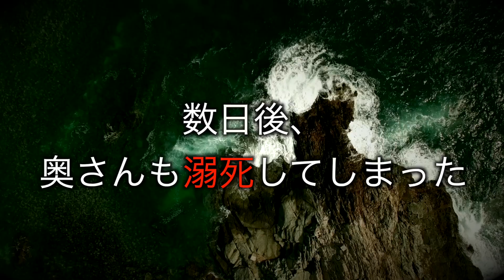【呪い】世界一呪われた島がヤバい！連鎖していく呪いは止められないのか・・・。【ガイオラ島】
【都市ボーイズ公式グッズストア】⇒新グッズ発売中